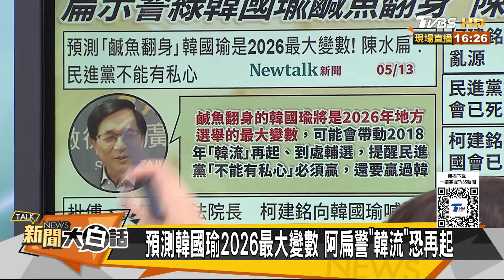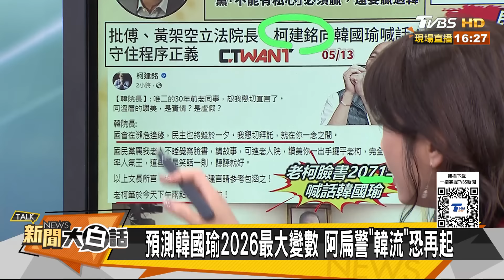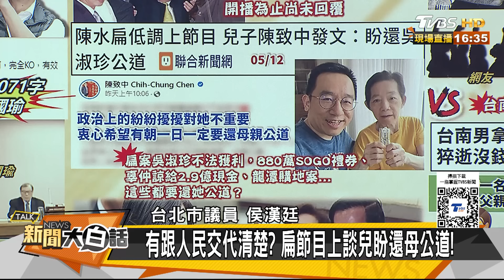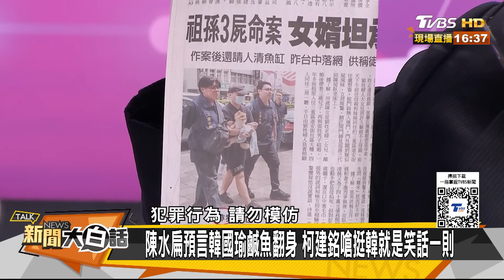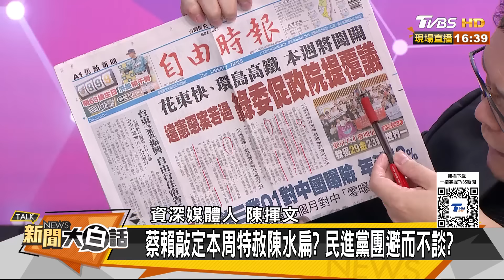韓國瑜要趕民進黨立委出場 韓院長民進黨2026最大變數 新聞大白話 20240513